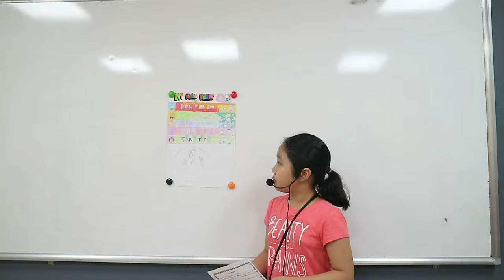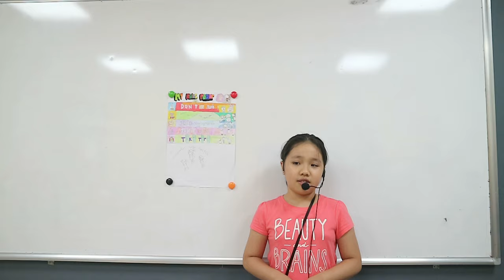CEC | Test in Jul 2019 | Presentation 5 - My Rules Poster | Bùi Khánh Chi